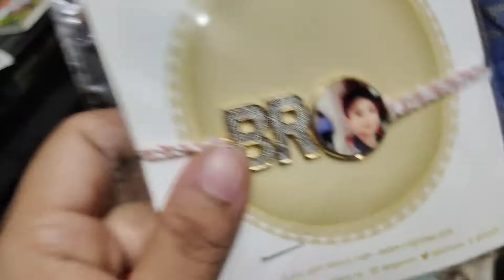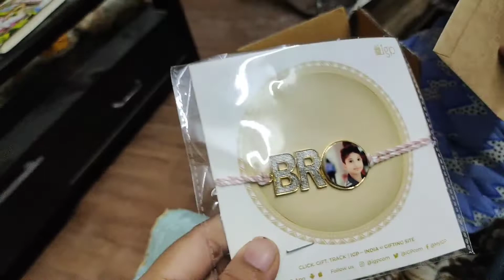Raksha Bandhan Vlog